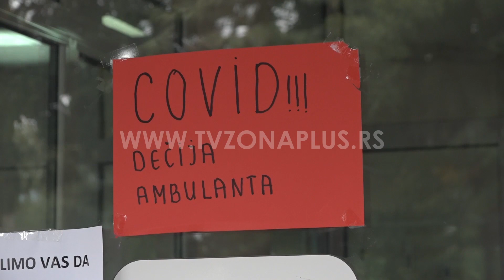PIROT SVE VEĆI BROJ PREGLEDA U KOVID AMBULANTU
Peti talas epidemije korona virusa evidentno je počeo i u Pirotu. Poslednjih dana povećava se broj pregleda u kovid ambulanti u Tijabari.